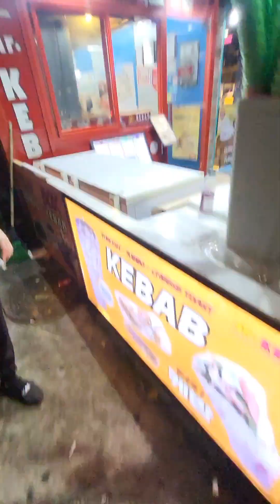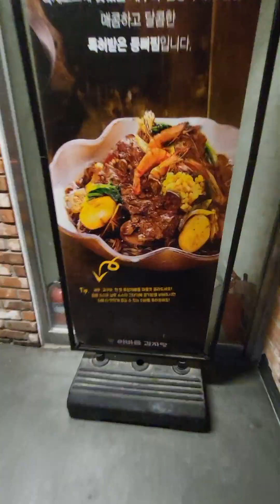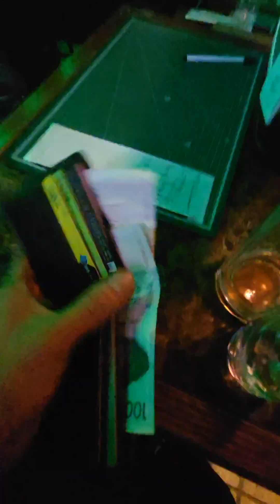happy birthday to both of you and bye for now rolls!lablab!🥳🎂🍻